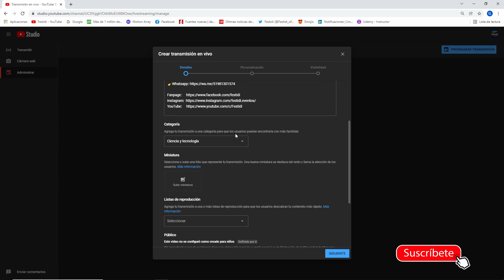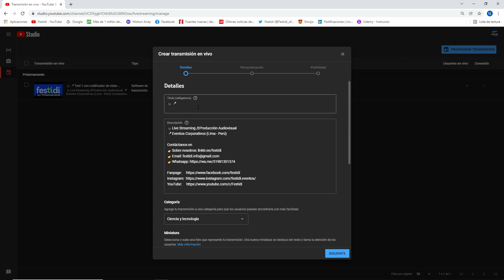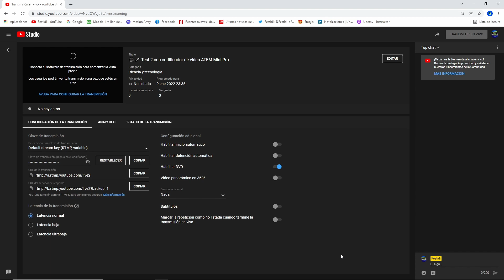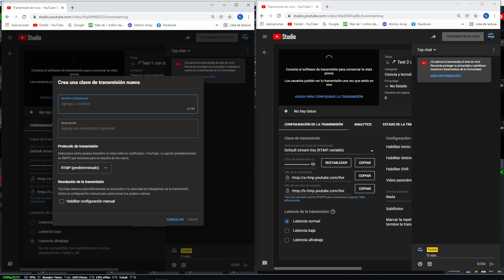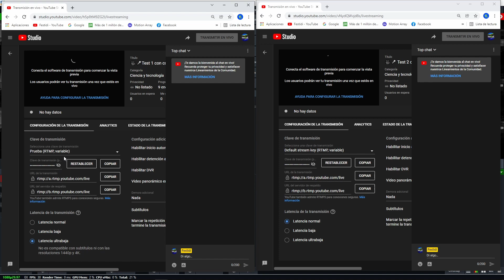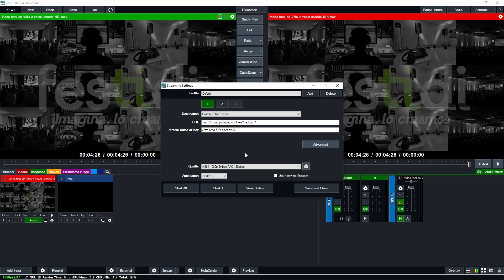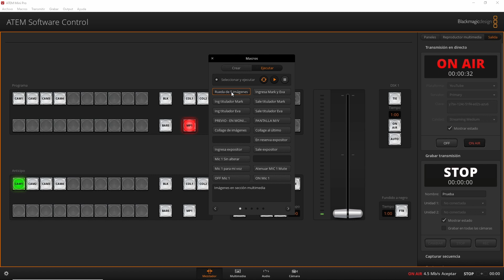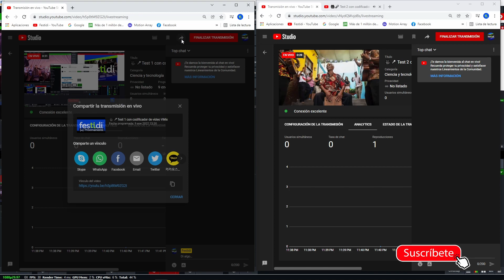🎥🎤 Transmitir en vivo varios contenidos al mismo tiempo en 1 Canal de YouTube (ATEM Mini Pro y VMix)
A veces tenemos la idea que solo podemos transmitir un contenido en 1 Canal YouTube, aquí te muestro a detalle cómo puedes transmitir varios contenidos en 1 Canal de YouTube.

Utilizaré 2 codificadores de vivo para transmitir en vivo que son: el ATEM Mini Pro y el  VMix